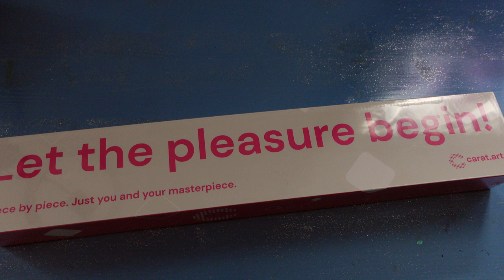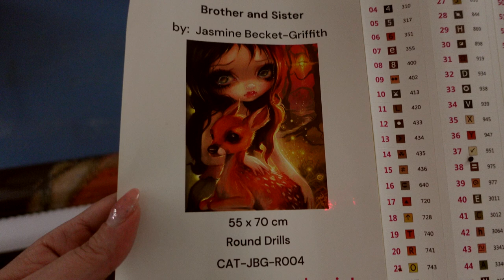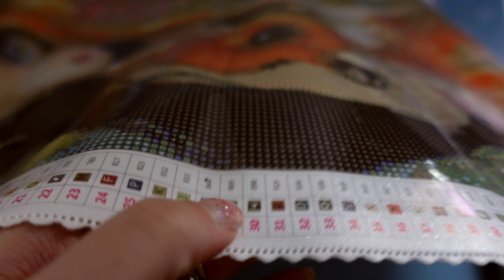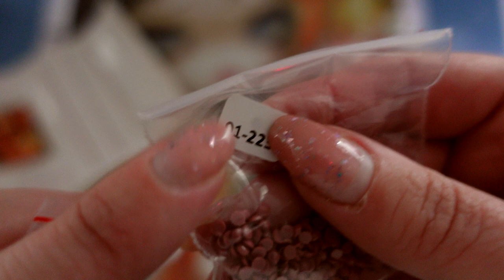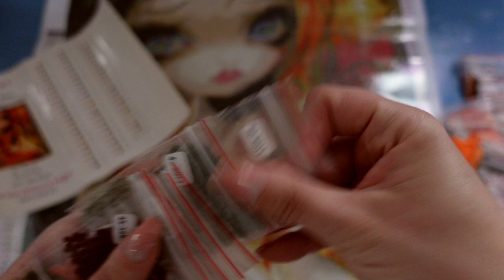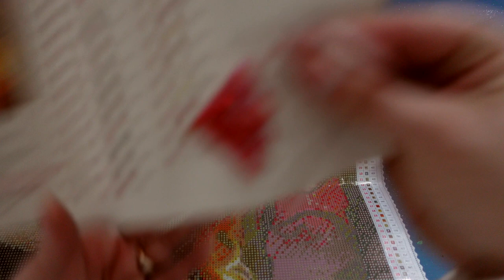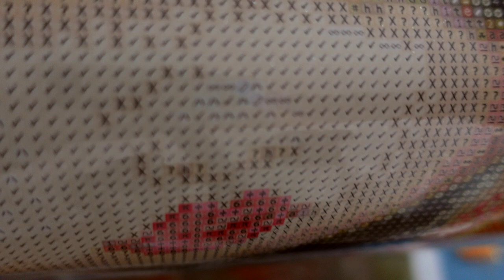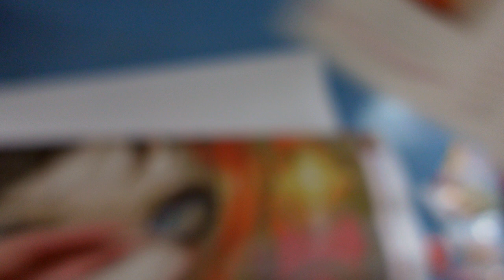diamondpainting -MysteryBox von ... #025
Hallo zusammen, 🤗
heute möchte ich Euch meine MysteryBox von Carat.Art zeigen.

PS: unbezahlte Werbung